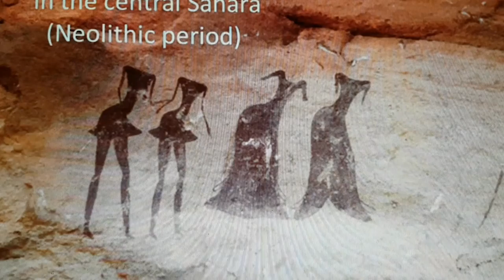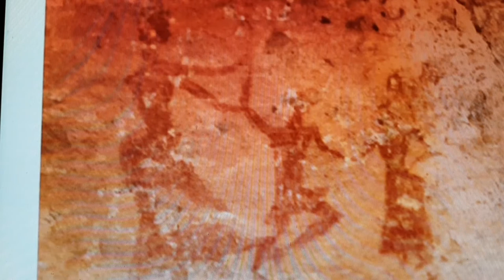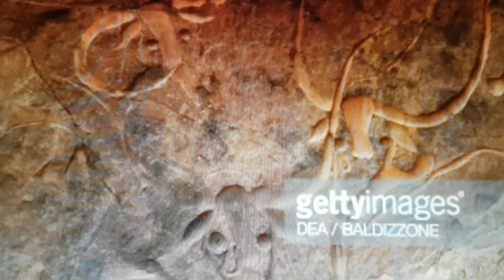Tassili n'Ajjer Neolithic Cave Paintings in Algeria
Tassili n'Ajjer is a heavily eroded sandstone rock formation in Algeria containing  numerous prehistoric parietal works of rock art that date to the Neolithic era at the end of the last glacial period.